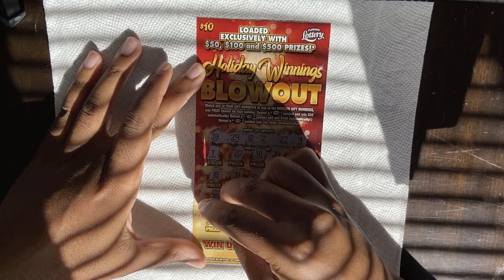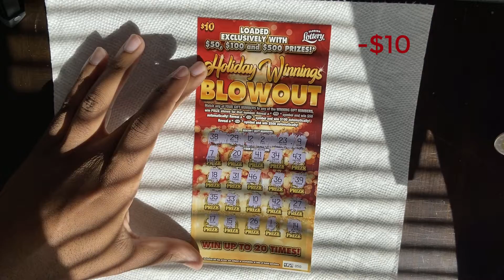Florida Lottery | $10 Holiday Winnings Blowout | Scratch-Off II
$10 Holiday Winnings Blowout scratch-off recording.